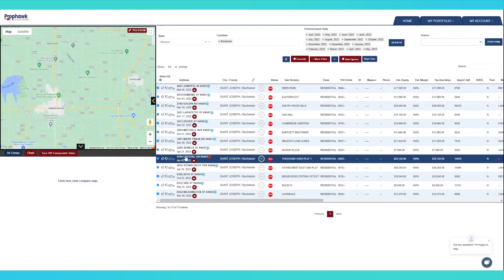How to Buy 50% Discount Properties from the Foreclosure Auction | The DealMachine REI Podcast | Ep14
In this eye-opening episode, we sit down with real estate expert Aaron Amuchastegui, who has flipped over 1,000 houses in his career. Join us as we explore Aaron's journey, the strategies that brought him success, and the valuable lessons he's picked up along the way.

Our co-host Ryan Haywood, an experienced investor with 400 deals under his belt, uncovers a game-changing revelation: there were foreclosures and foreclosure auctions happening right in his small town, and he had no idea! If you're into real estate or looking for inspiration from someone who's mastered the art of flipping houses, this episode is a must-listen. Grab your favorite beverage, settle in, and let's dive deep into the world of flipping with Aaron Amuchastegui!

Aarons Social: @aaronamuchastegui

DealMachine is a Real Estate Investing Software that provides a Driving For Dollars Function to build an organic list of leads with a team of drivers, and List Builder that allows you to stay in sync with sellers’ situations on a weekly basis.